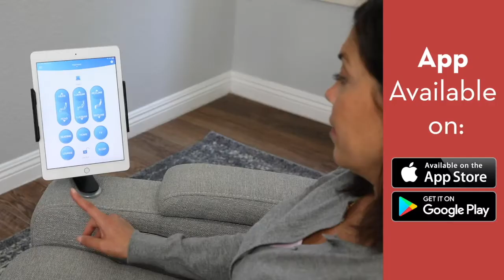Prolounger Smart Recliner RCL89 Series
The ProLounger® power smart recliner is equipped with everything you need for reading, web browsing, working or relaxing. The comfortable recliner provides padding in all the right places for ultimate comfort. This smart recliner is WiFi enabled and can be operated by voice command via Alexa, an app for your smart device or an electric control panel on the recliner which will allow you to recline, return to a stationary position, adjust the head rest and control lumbar support. This loaded recliner also includes a storage compartment in each arm,  a convenient USB port for charging electronic devices on the power control bar, a cup holder, a reading light and a holder for a phone or tablet. Perfect for living rooms, bedrooms, theater rooms and media rooms.